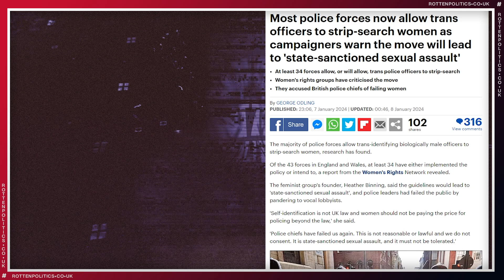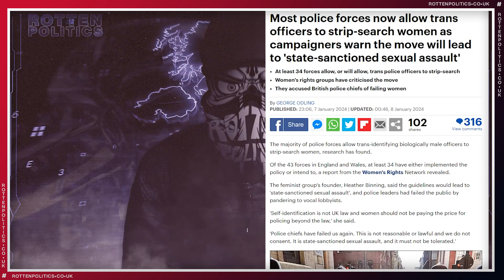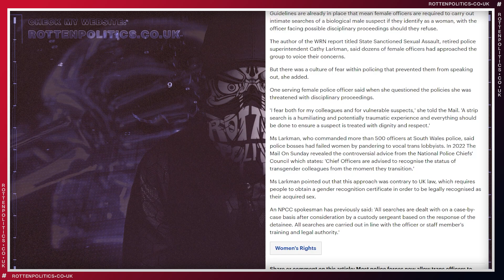Most police forces now allow trans officers to strip-search women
This is disgraceful imho
And was warned would happen
WE were right

all welcome
somewhere to chat make friends and relax
away from the mental upside down world

Please consider helping my channel